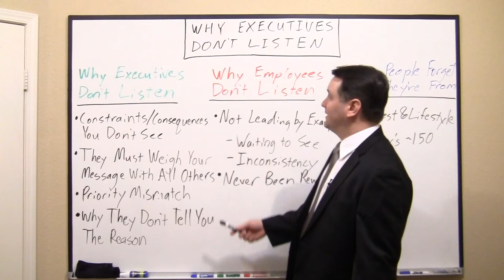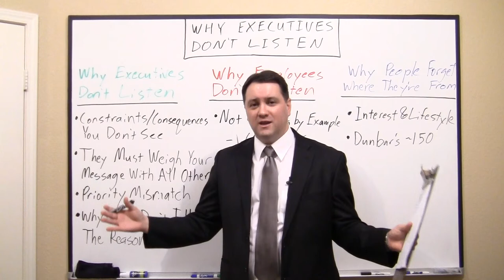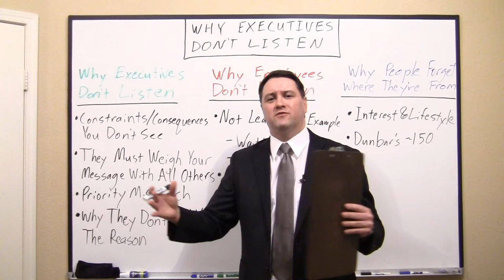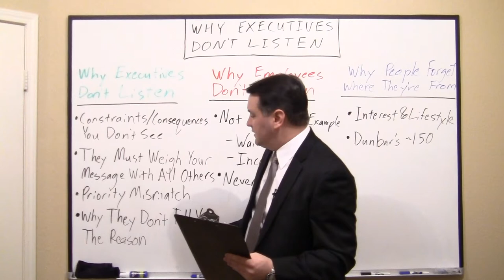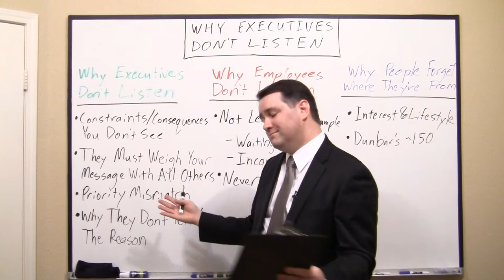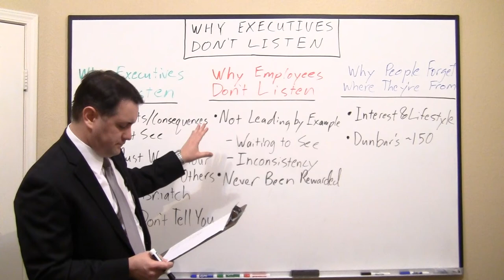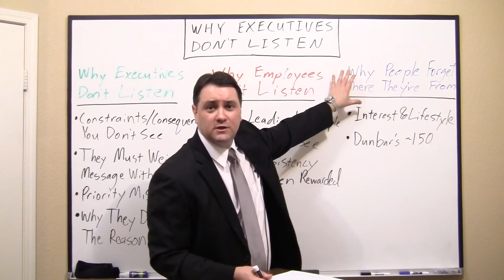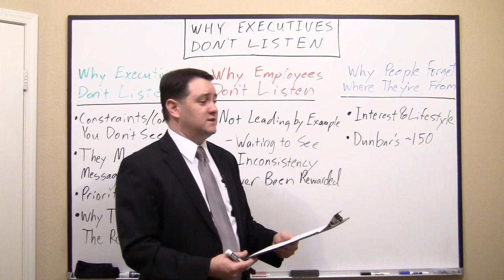Sample of Keith White's "Why Executives Don't Listen" presentation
A sample of my presentation on the topic of reasons for counter-intuitive business behavior, provocatively titled "Why Executives Don't Listen."